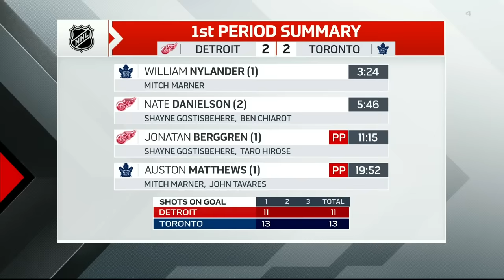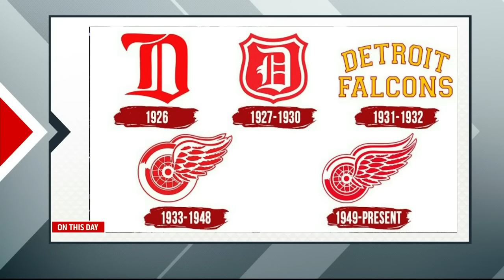NHL Oct.05/2023 PS Detroit Red Wings - Toronto Maple Leafs